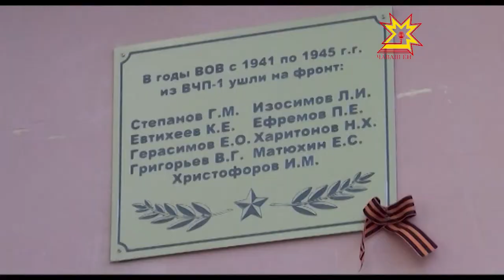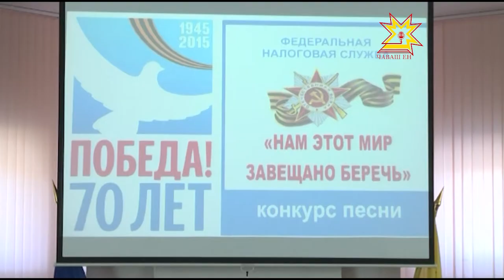Праздничные мероприятия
Накануне Дня Победы по всей республике проходят памятные мероприятия. Каждое учреждение, каждая организация считают своим долгом отдать дань тем, кто воевал. Например, волжский филиал МАДИ и МВД по Чувашии провели автопробег «Эстафета памяти».